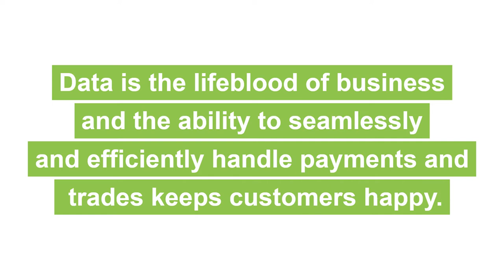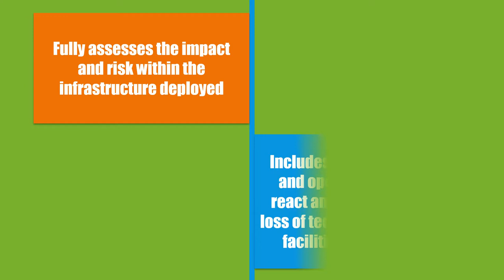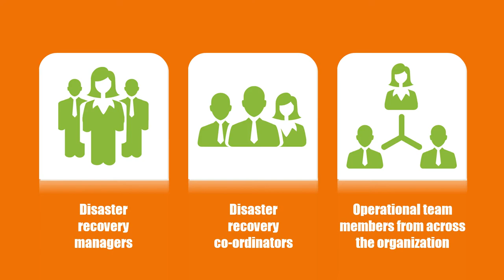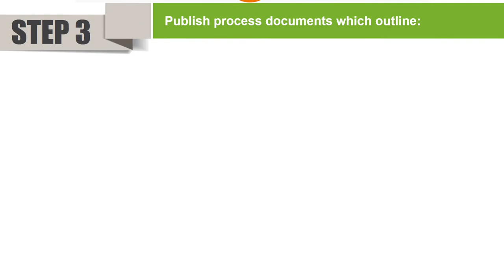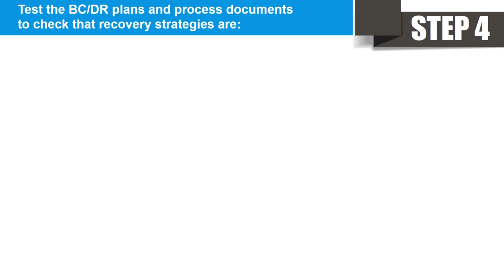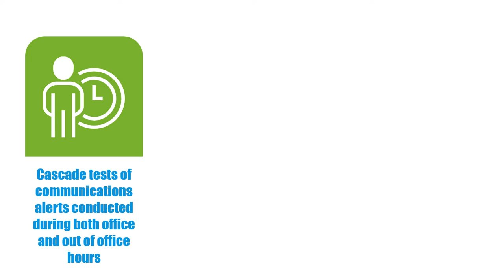Keeping Payment Data Flowing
Watch our short video that details how TNS' Business Continuity Management program can reduce risk and keep critical payment data flowing in a secure environment.